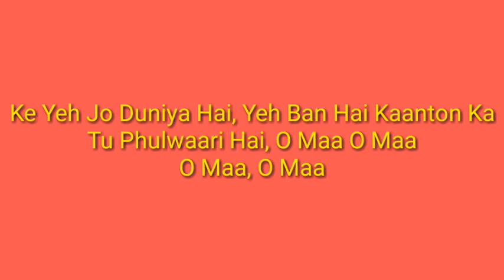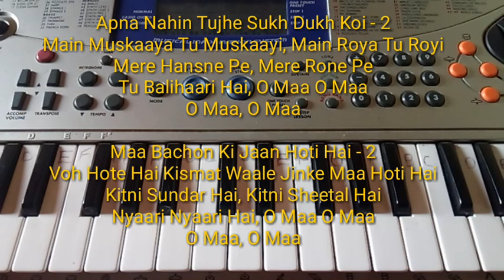How to play Tu kitni acchi hai song on piano with notes in Hindi | piano tutorial | easy tutorial